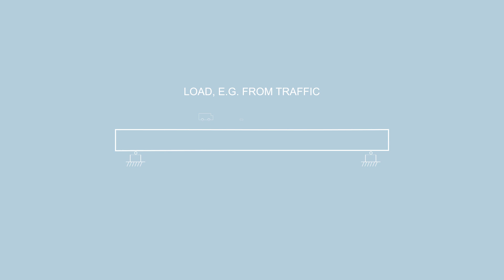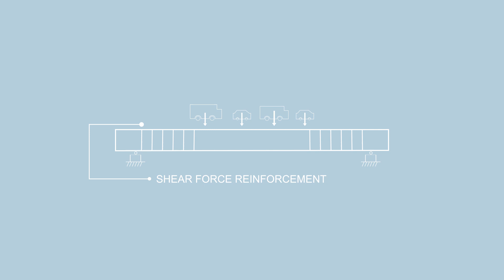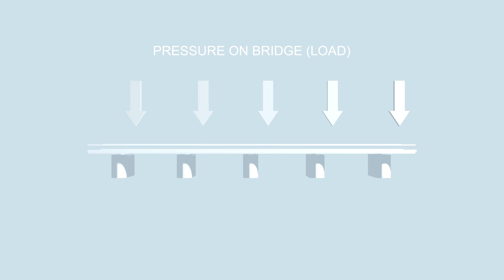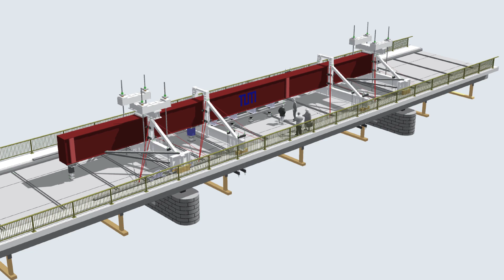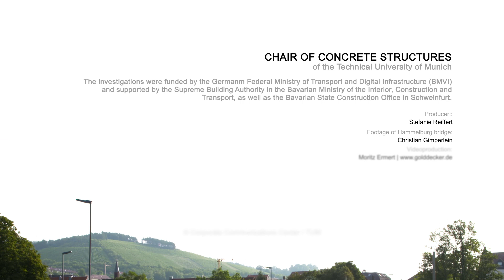Load Test: Pushing an Old Bridge to Its Limits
In the summer of 2017, researchers from the Technical University of Munich (TUM) pushed the old Saale bridge in Hammelburg in Franconia to its limits: They carried out a total of five load tests – resulting in nasty cracks. In combination with laboratory tests, they hope to determine whether older bridges have greater load reserves than previously assumed. The initial results are now in.

► Further information

► Follow the TUM!